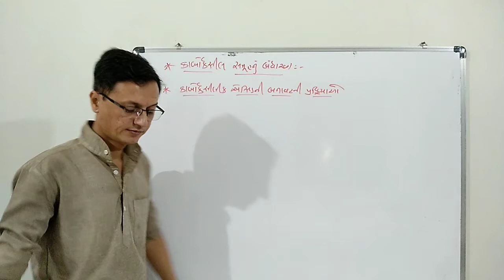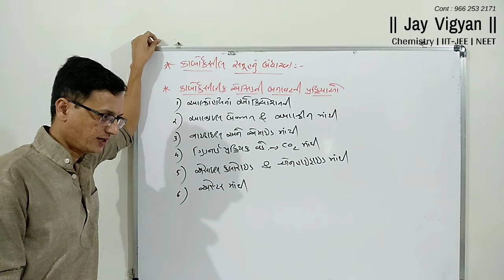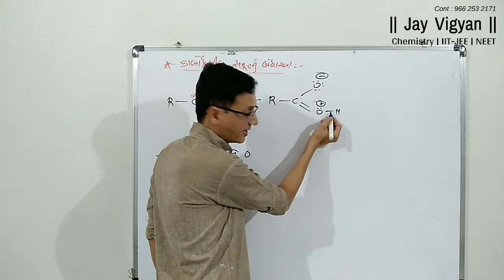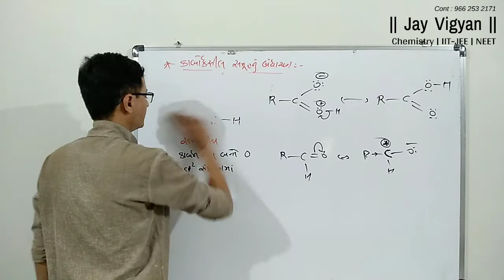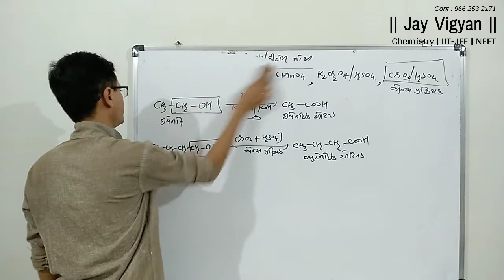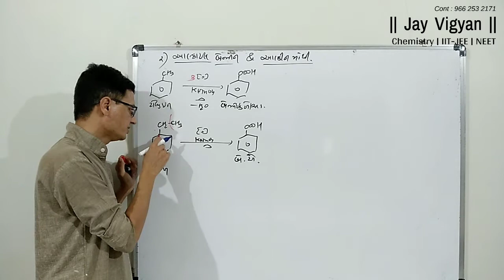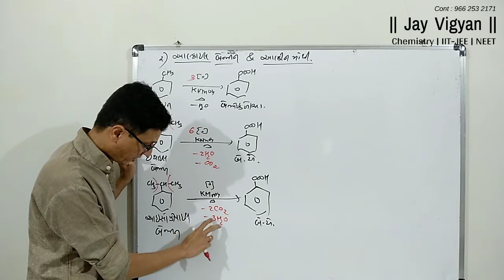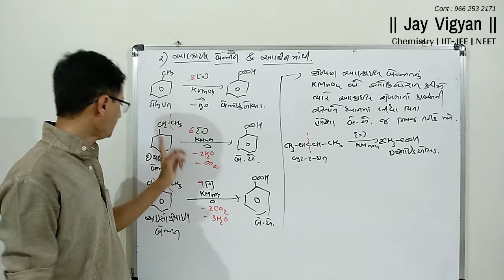Ch 12 | Class 12 | Preparation of Carboxylic acid | Part 1 | Jani sir